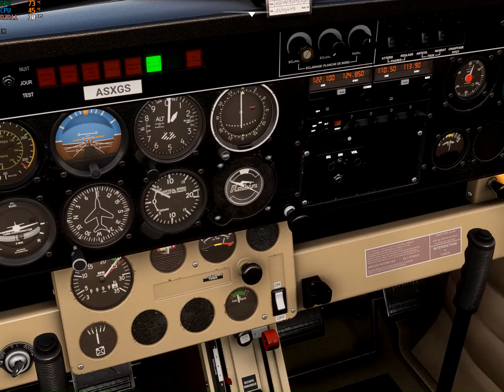FlightSimulator 2020 I got an old i5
Updated my pc to just above minimum spec! ok I'm a cheap skate LOL
i5 6500
gtx970
15GB DDR4 2200
Not a huge update but Flightsim is now running fantastic, locked it at 30fps so I can have the eye candy, usually it's rock solid but recorded this with MSI which gave a few drops. Excuse the frantic looking around the cockpit, couldn't find the flaps LOL